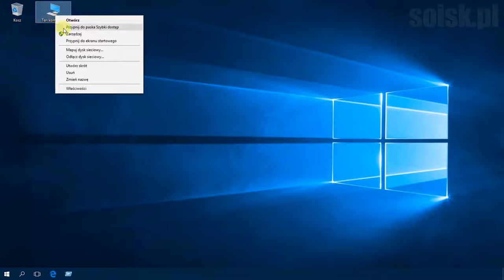Windows 10: Ukrywanie i odkrywanie opcji Zarządzaj z ikony Mój komputer przy użyciu edytora gpo.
Za pomocą edytora GPO ukrywamy lub odkrywamy element Zarządzaj z menu kontekstowego Eksploratora plików. To menu kontekstowe jest wyświetlane po kliknięciu prawym przyciskiem myszy w oknie Eksplorator plików lub Mój komputer.